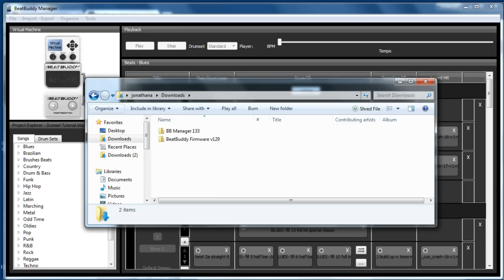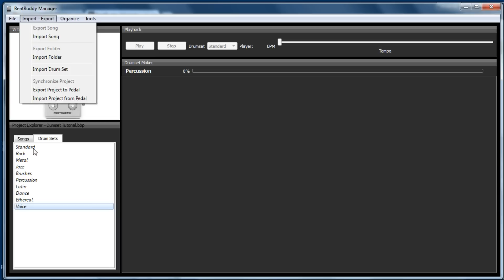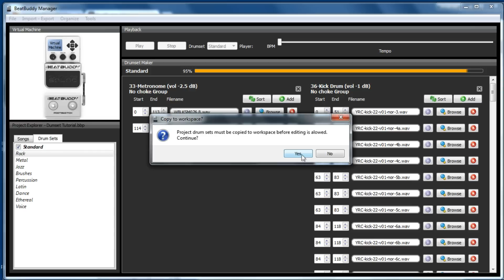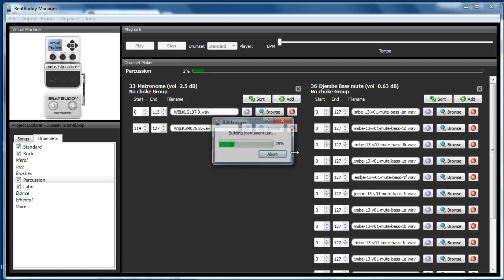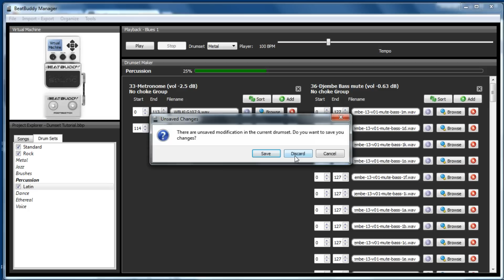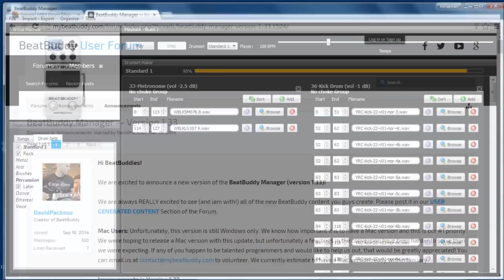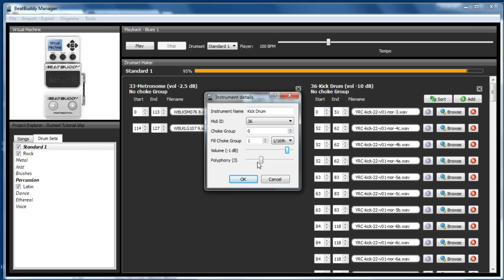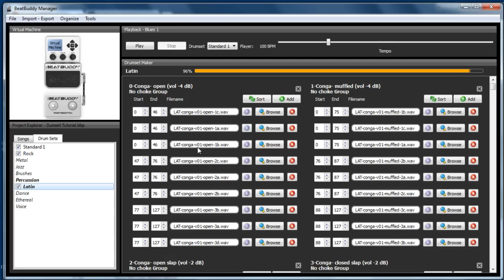BeatBuddy Manager Drum Set Editor Tutorial 1 - General Overview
The is the first tutorial on the Drum Set Editor within the BeatBuddy Manager Software and is a General Overview.

TOPICS COVERED:
The Drum Maker Manual
How to open a stock drum set to edit it
Explanation of the various parameters
Velocity layers and midi notes
Some of the issues with the Drum Sets